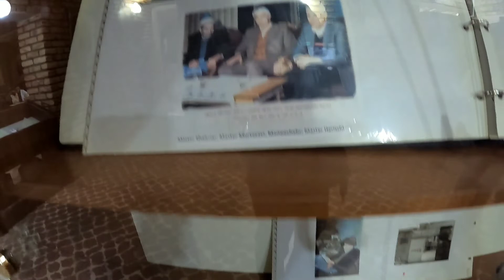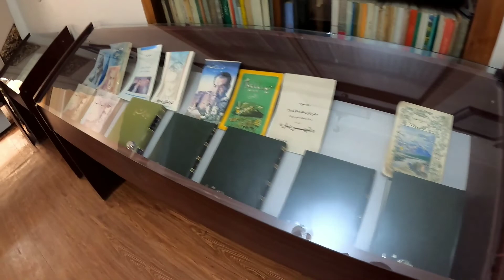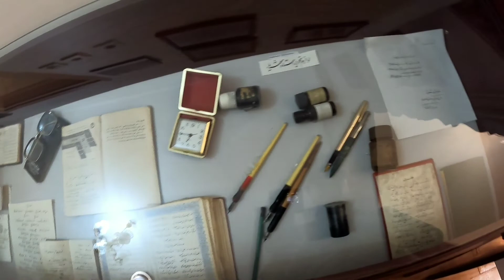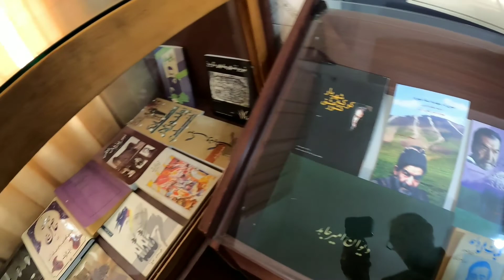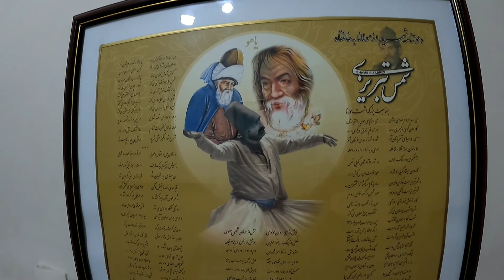Büyük şair şehriyar'ın evini ziyaret ettik Tebriz İran